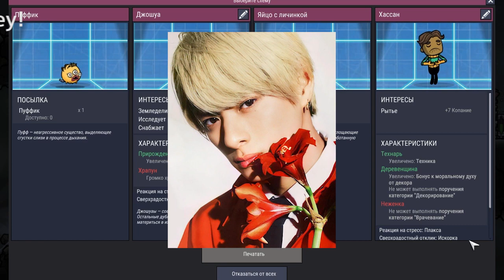平野紫耀が初めての「濡れ場」に挑戦しました。この挑戦は、売れっ子演出家による作品で、彼の人気をさらに高めることになるかもしれません。